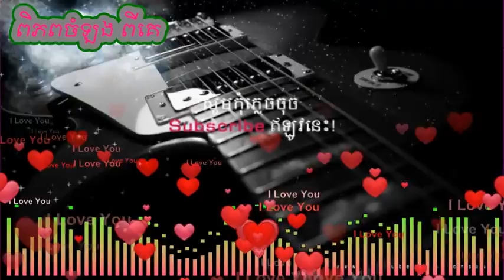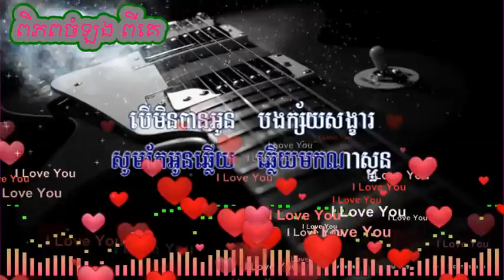អាណែតមាសបង,ភ្លេងសុទ្ធ,karaoke,캄보디아 ,노래방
អាណែតមាសបង   Karaoke
sinn sisamouth,
sin sisamot,
sin sisamoth,
sin sisamouth,
ros sereysothea,
ros serey sothea,
noy vanneth,
hem sivon,
meas soksophea,
sok pisey, toch sreynech,
song senghon,
keo sarath,
sokun nisa,
aok sokunkanha,
oak sokunkanha,
houy meas,
pen ron,
Khmer boxing,
Ctn,
ctn comedy,
ctn peakmi,
ctn joke,
ctn funny,
abc news,
sambok khmom,
my tv,
apsara tv,
apsara news,
bayon tv,
international tv,
cnn,
anilmal video,
Sambok khmom,
rfa,
rfi,
voa,
fm 102,
fm 105,
Peakmi,
peakmy,
kroeun,
kreun,
krem,
koy,
kroch,
kroc,
knhong,
chem,
neay peakmi,
neay peakmy,
neay kroeun,
neay kreun,
peakmi comedy,
ctn peakmi comedy,
peakmi funny,
peakmi week,
peakmi joke,
nila, Khem veasna,
hun sen,
sam rainsy,
kem sokha,
kem ley,
kem lei,
sok toch,
thy sovantha,
cnrp,
cpp,
ldp,
cchr,
leaque for democracy party,
cambodia technology,
cambo report,
sabay,
camtoptec,
sambok it,
it city,
barcam,
international technology,
phonearena,
gsmarena,
androidauthority,
smartphone,
computer,
cnn,
cnet,
the techno buffalo,
the verge,
Cambodia problem,
land issue,
kroeun song,
iphone 6,
apple,
sony,
Samsung,
ctn comedy,
song 2015,
song 2016,
song 2017,
song 2018,
bong pouy,
bong poy,
khmer happy new year song,
peakmi song,